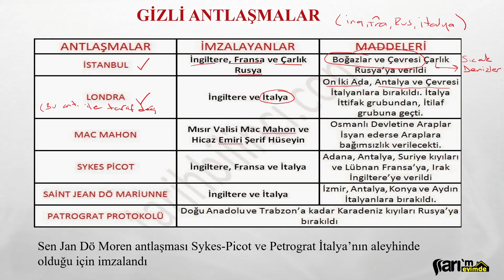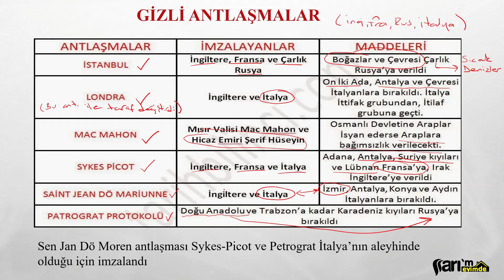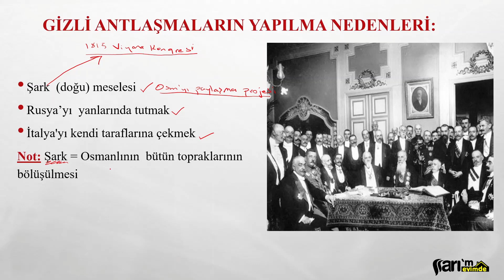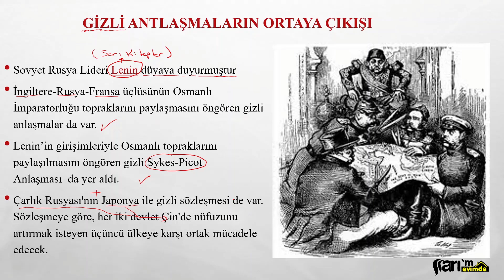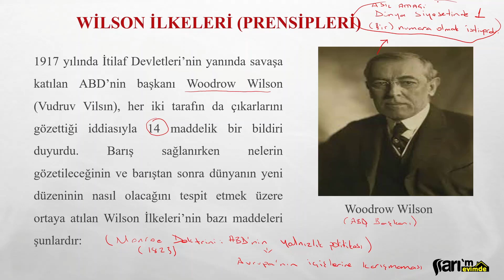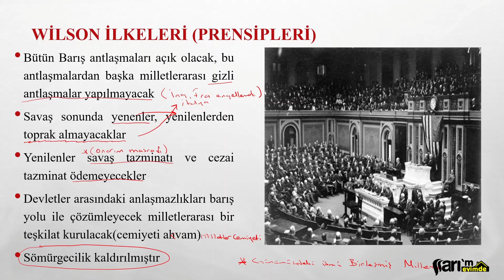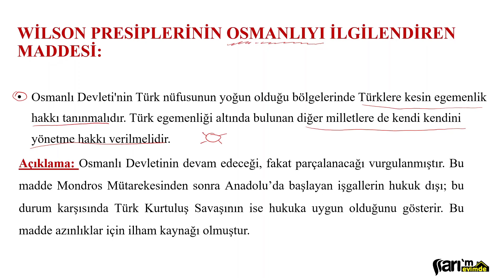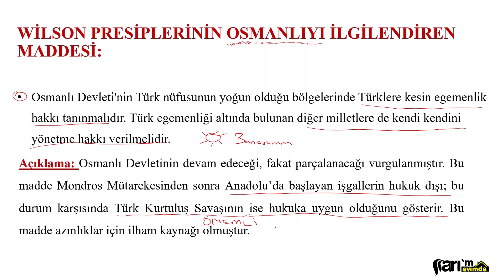İnkılap Tarihi | Birinci Dünya Savaşı | 4. Kısım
hep yanınızdayız.

00:00 intro
00:24 Gizli Antlaşmalar
04:51 Gizli Antlaşmayla Osmanlının Paylaşımı
06:13 Gizli Antlaşmalarının Yapılma Nedenleri
08:06 Gizli Antlaşmaların Ortaya Çıkışı
10:54 Wilson İlkeleri (Prensipleri)
18:00 Wilson Prensiplerinin Osmanlıyı İlgilendiren Maddesi